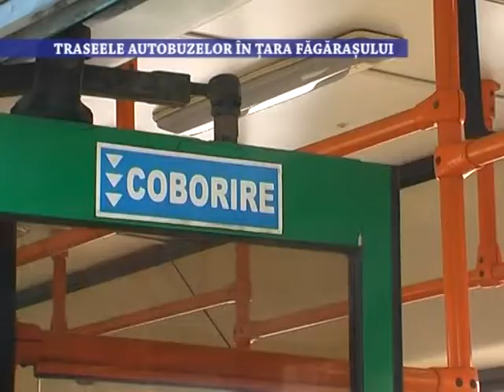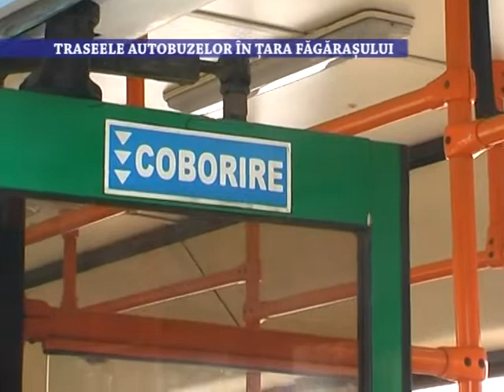Traseele autobuzelor in Tara Fagarasului - 2 februarie 2021